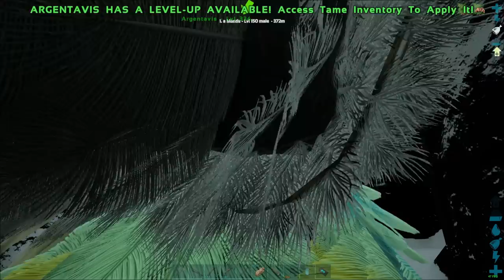Why Mantis' are so Hard to Tame! Ep 08 - Ark Valguero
Bisecthosting offers high-quality services at an affordable price! it has a unique system, which administers game servers and hosted applications dynamically and automatically.

- PC Specifications!

- CPU : AMD 7000 Series Ryzen 7 7700x
- RAM: Corsair RAM 32GB Kit ( 2X16GB ) DDR5
- Motherboard: MSI PRO A620M-E Motherboard Gen 4
- GPU: Gigabyte 1660 Super 6GB OC Edition Twin Fan
- Power Supply: Cooler Master MWE 750 Bronze V2
- Monitor: Acer 59.94 cm (23.6 inch) FHD 165Hz Gaming Monitor